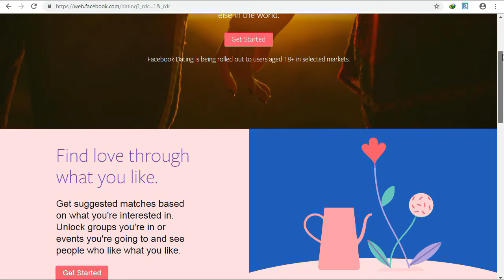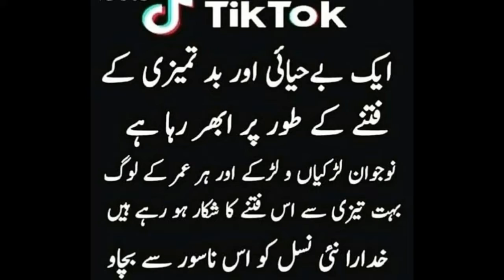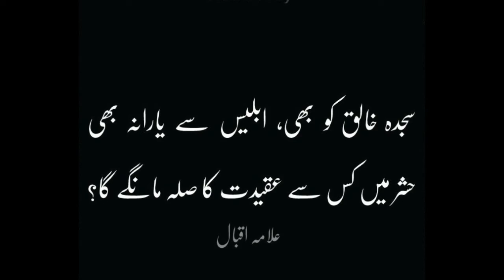Facebook Launches New App | Facebook Dating | Urdu